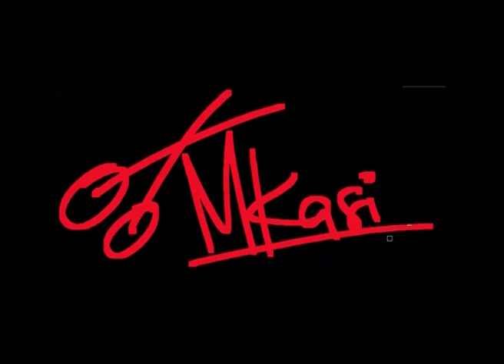Mkasi Promo With Wadananda